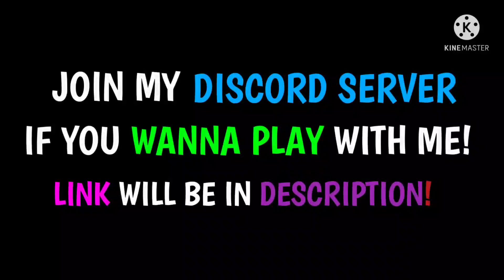Rocket Royale - Explosives on Cracc!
The Rocket Royale Social Media✔️

I'm gonna say that you are awesome 😎

No